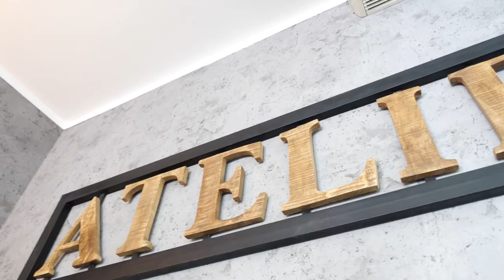OPTIQUE DES CERISIERS : Votre opticien à TALANT 21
Emilie Chaudron, Opticienne diplômée d'état vous accueille et vous conseille pour que votre regard soit le reflet de votre personnalité.
Découvrez des collections de montures soigneusement sélectionnées pour satisfaire toutes vos envies. Élégante, sobre, audacieuse, originale… Faites confiance à votre spécialiste pour parfaire votre style. Un vaste choix de montures du premier prix aux marques les plus prestigieuses.